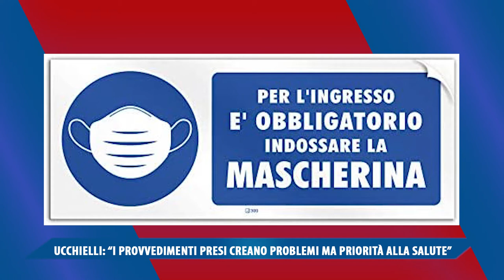UCCHIELLI: "I PROVVEDIMENTI PRESI CREANO PROBLEMI MA PRIORITA ALLA SALUTE"